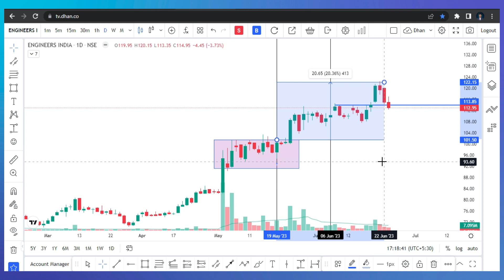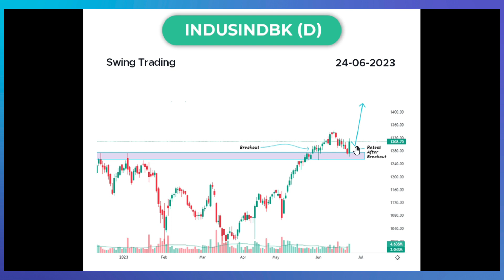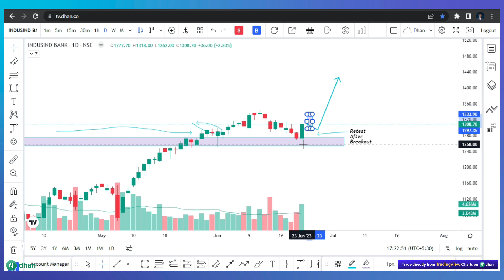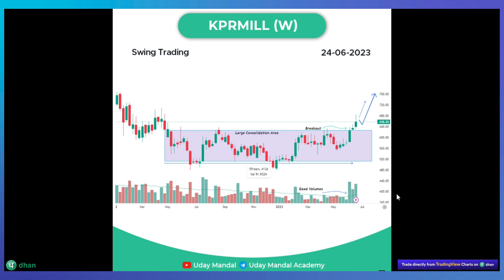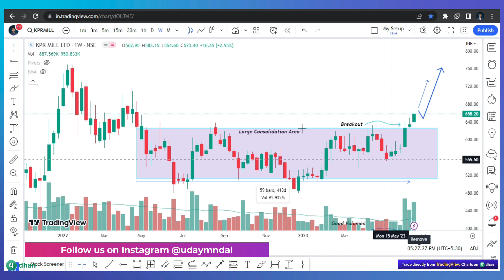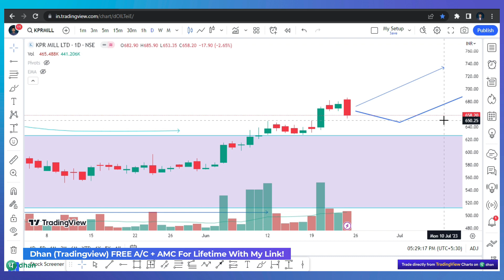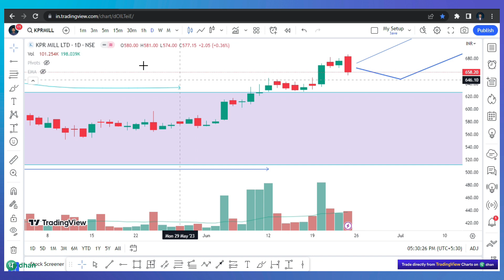Best Swing Trading Stocks For This Week (26 June – 02 July) Swing Trading Strategies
Top 2 Swing Trading Stocks For This Week (26 June – 02 July) Swing Trading | Swing Stocks | Swing Trading Strategies | Swing Trade Stocks Today.

▶ Open Your Dhan A/C & Get FREE A/C, TradingView and FREE AMC for Lifetime with My Special Link!

Don't miss out on the market's best opportunities, open an account with us today!

✅ Say goodbye to high brokerage fees! Enjoy FREE brokerage for a lifetime! Open an account with 💰mStock

✅ Maximize your earnings: Open an Account with this user-friendly Demat Account 💰Zerodha

✅ Upgrade your trading with this premium Demat Account: Open an Account with 💰Upstox

✅ Grow your wealth with this cutting-edge Demat Account: Open an Account with 💰Groww